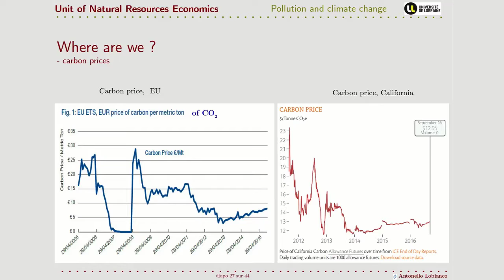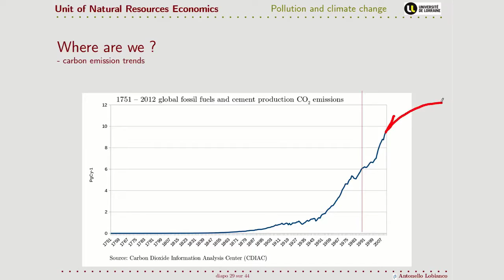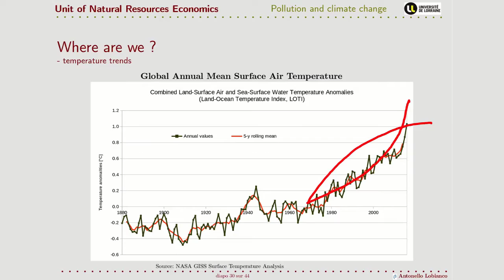NRE03 07 Empirical climate change analysis